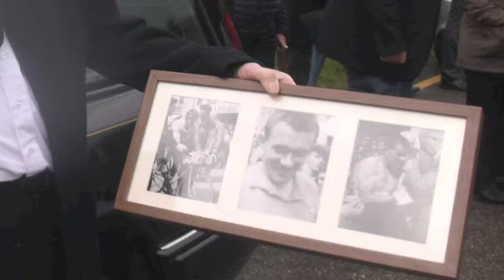A Tribute to Mick Murphy 'The Iron Man' 1934-2015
A Son of Sugrena, Caherciveen. A Legend of Irish sport!!